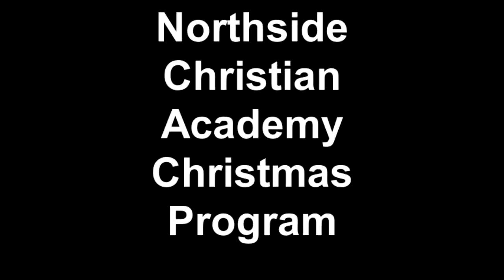Christmas Program @ Northside Christian Academy